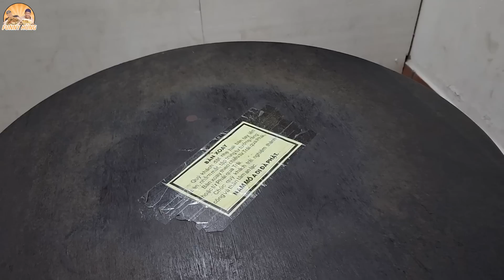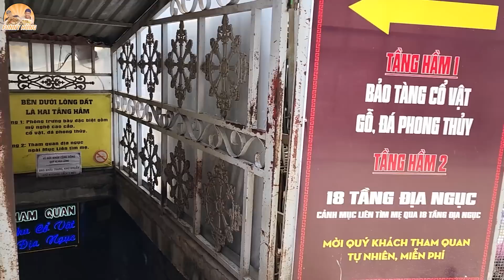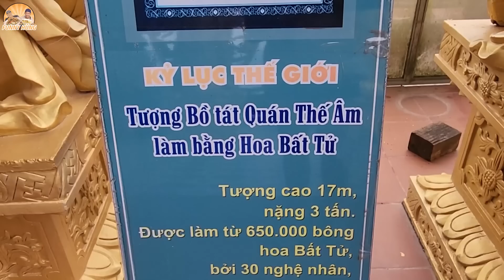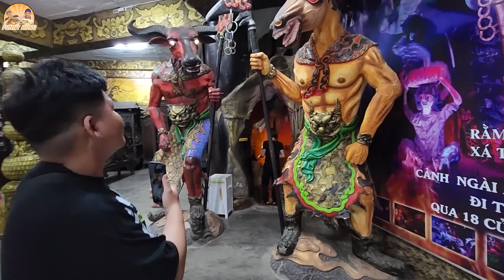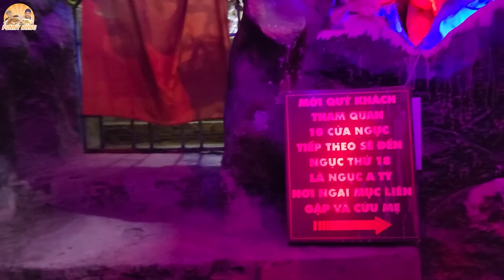Khám Phá Bàn Xoay Chùa Ve Chai Xong Dẫn Chị Nga Sumo Ăn BÁNH MÌ XÍU MẠI 79 Đà Lạt 10 Ổ Bánh Mì.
Xem clip ăn siêu to khổng lồ hoài chắc cả nhà cũng chán, nên hôm nay trên kênh phụ Funny Hùng Vlog này của mình sẽ làm thêm các video về cuộc sống dưới quê của Funny Hùng, các cảnh bắt cá đồng, câu cá, bắt rắn, hái cây,... Và còn rất nhiều nội dung hấp dẫn đang chờ đón cả nhà. Chùa ve chai ở Đà Lạt có rất nhiều nơi để tham quan và khám phá, có bàn xoay theo suy nghĩ của người đặt tay lên, có 18 tầng địa ngục và đặc biệt hơn hết là tượng phật bà quan âm được kết từ hàng trăm ngàn bông hoa bất tử đạt kỷ lục Thế Giới luôn. Qua hôm sau mời cả nhà cùng chị @NgaSumo đi ăn bánh mì xíu mại nổi tiếng Đà Lạt tại quán 79 Bùi Thị Xuân. Mời cả nhà thưởng thức món ăn.